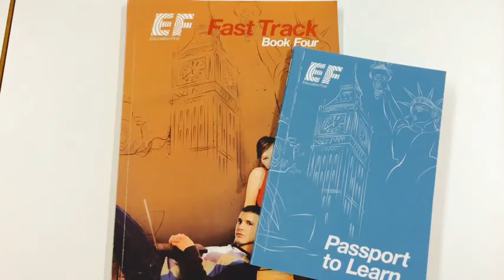Ef Torquay 2014 by Linnea,Blanca, Ángel